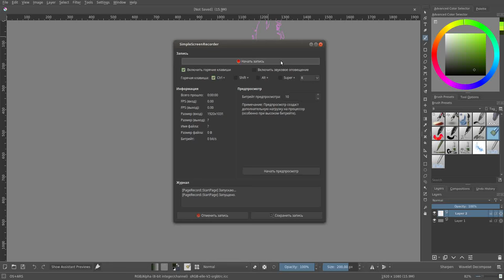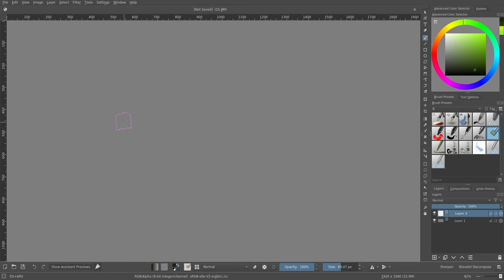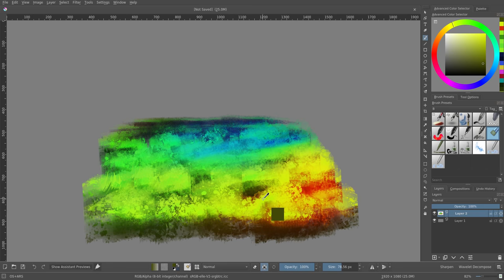Cool and Fast Brush Tip making in Krita 4.1! Must see!!!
Fast and simple way for quick change/make a brush tip in Krita.

Some Obsession - Silent Partner - Jazz